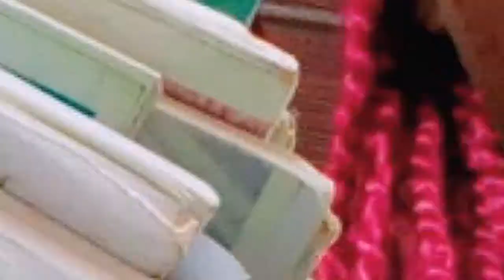funny quotes from iya posi books episode 4